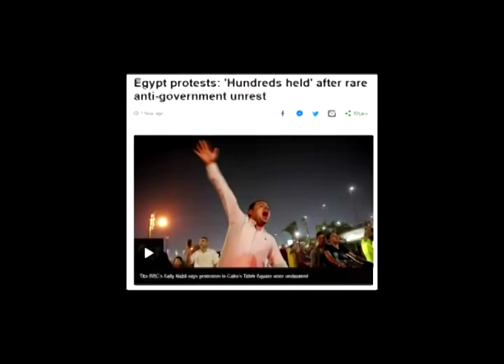መጪውን ምርጫ የተመለከተ ጉዳይ በዋና ዋና ዜናችን ይዘናል፡፡